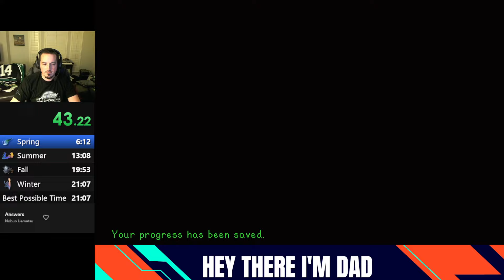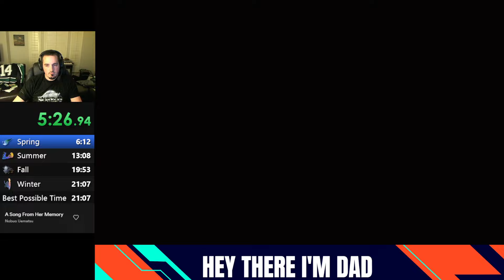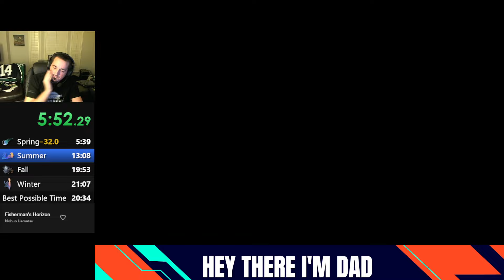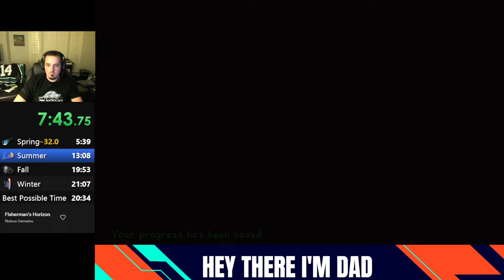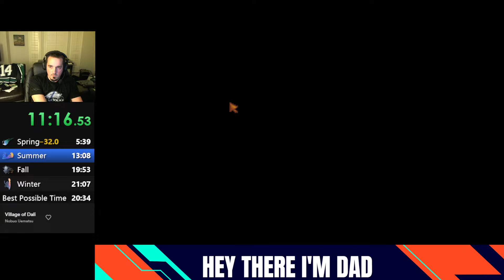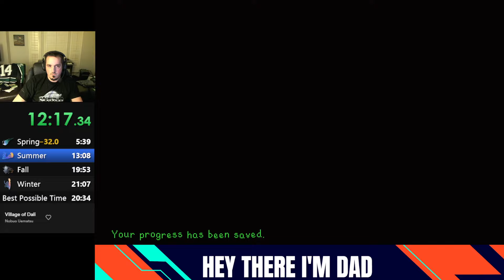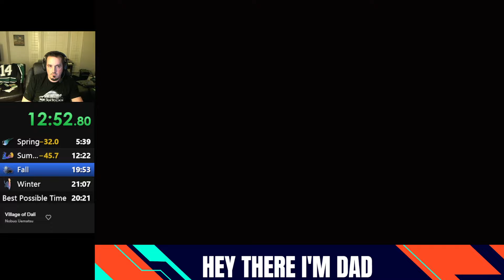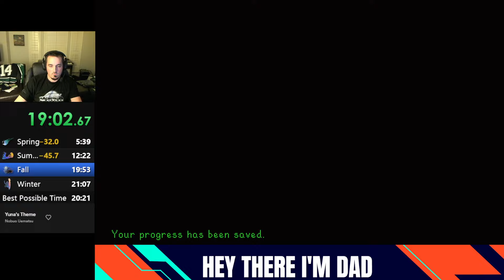Stardew Valley Speedrun - Seeded Craft Room Glitchless - 20m 26s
Retiring Rollercoaster Tycoon and trying a new speed game!

Mic was coming through webcam this vid so apologies for the silence.

Enjoyed watching this run while I was hosting for AGDQ 2023 and wanted to give it a shot. Very happy with my first few days of progress and, other than sleeping, this is a very fun run!